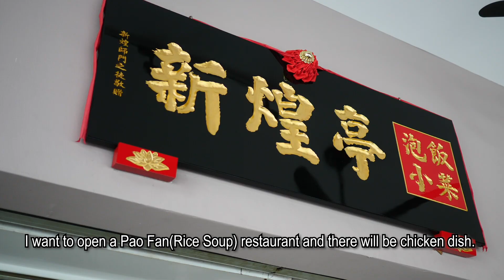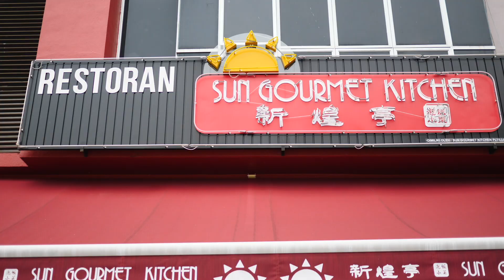Sun Gourmet Kitchen (新煌亭) – Actor Yao Wenlong Sells Pao Fan in Johor Bahru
Yao Wenlong has recently opened Sun Gourmet Kitchen 新煌亭 at Johor Bahru selling pao fan!

We love the Signature Assorted Seafood Yuan Yang Rice which comes with abalone, prawns, scallops fish fillet slices and more. This is an insanely flavourful seafood pao fan. If you are lucky enough, you may even be able to catch Yao Wen Long cooking pao fan for you!

Address: 7, Jalan Austin Heights 8/3, Taman Mount Austin, 81100 Johor Bahru, Johor, Malaysia